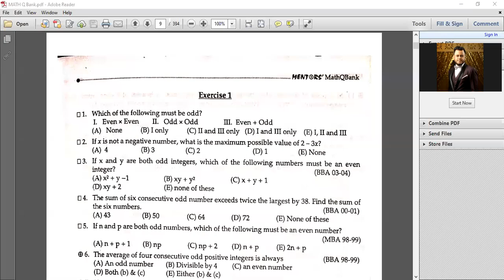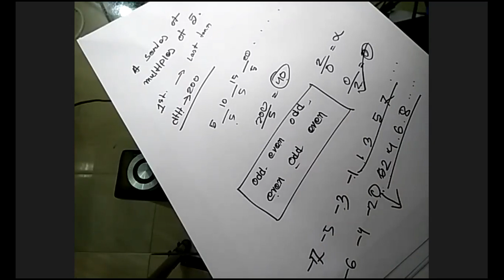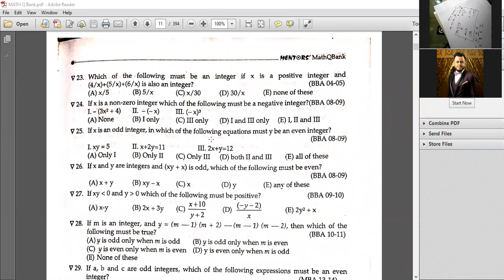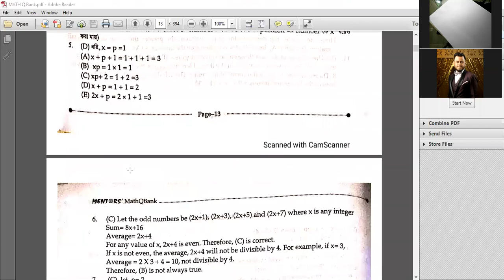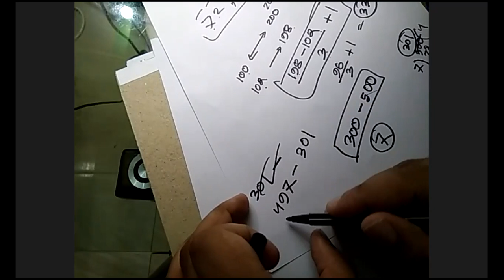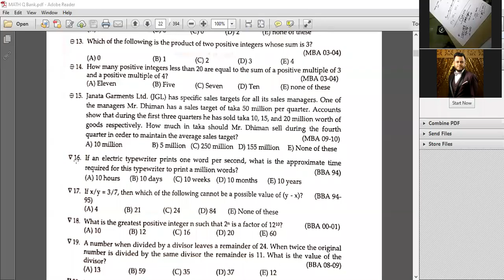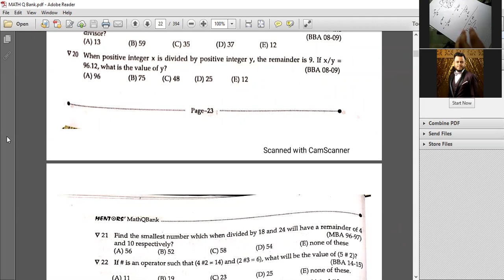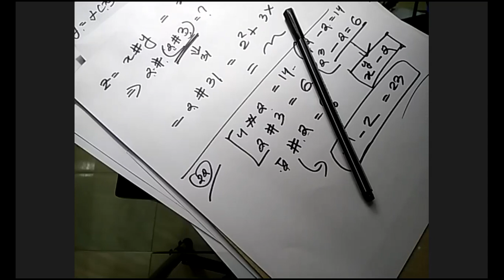IBA BBA & MBA - Math Lecture 02